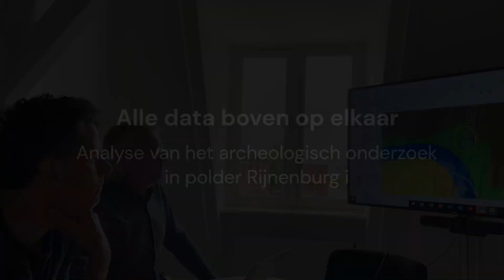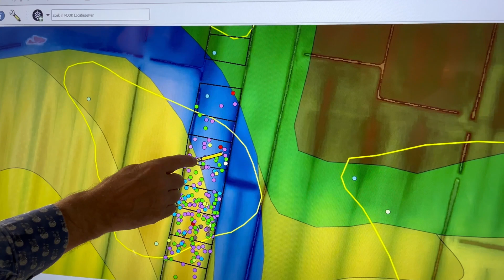Analyse van archeologie in polder Rijnenburg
Erik Graafstal, archeoloog van de gemeente Utrecht laat zien hoe vondsten en bodemonderzoek uit polder Rijnenburg in kaart worden gebracht in het geografisch informatiesysteem Qgis. Duidelijk zichtbaar is een - inmiddels verdwenen -  rivierarm waarlangs verschillende aanwijzingen zijn gevonden voor menselijke bewoning in de eerste eeuwen van onze jaartelling.